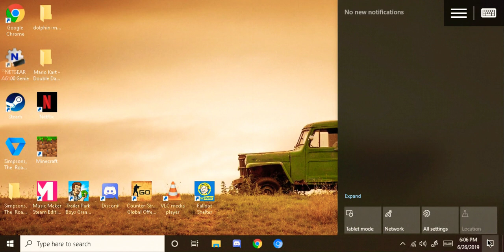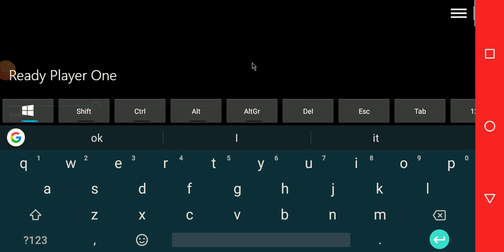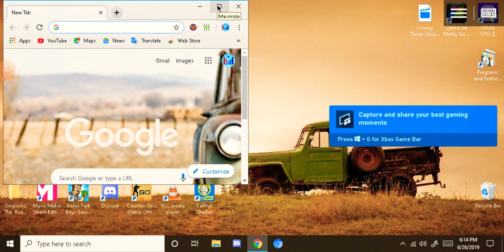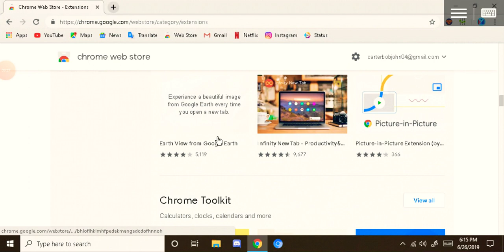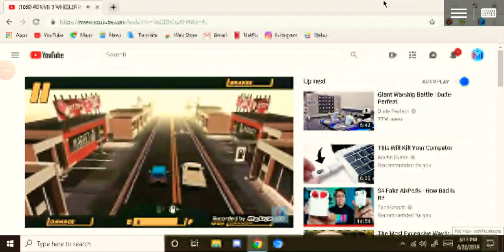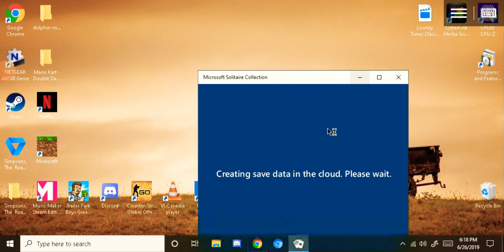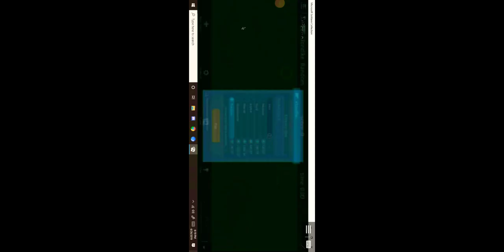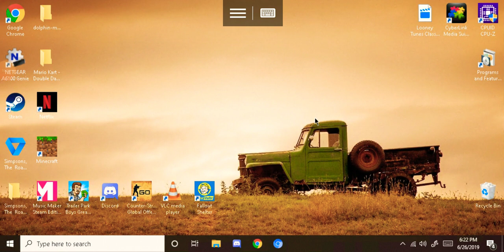PC Games on Android? Remote Desktop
It took awhile but was the wait worth being able to access your desktop on your phone? Watch the vid all the way through and find out.
*Playing Minecraft
•Solitaire
•Movies
•Typing
•Web Browsing